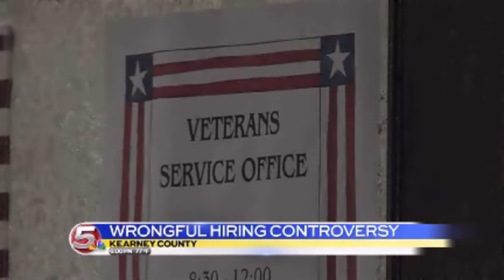News 5 at 6 - Wrongful Hiring Controversy In Kearney County / June 24, 2014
There's controversy in Kearney County. It all stems from allegations of a wrongful hiring...

A formal complaint was filed over the hiring of a new Veterans Service Administrator. News 5's Nathan Gogo has the story.

Larry Klahn is retiring as the Veterans Service Administrator for Kearney County. He's held the position for twenty years. Finding Klahn's replacement has turned into a hiring fiasco.

"I saw the ad and thought I could probably do this."  Sonja Budd of Minden was one of six applicants for the job. No interviews were conducted. But, on May 20th she was still appointed by the Veteran Service Committee and Kearney County Board of Supervisors.

Sonja says, "I received my letter of acceptance and then the next thing I knew somebody sent in a grievance."

One of the other applicants filed a formal complaint, scrutinizing the county for not conducting a fair hiring process. Budd was called in for a closed meeting at the courthouse, "I had a bad feeling about it... I wasn't real sure what they wanted."

Sonja was removed from the position. But, she feels she's more than qualified to do the job. Her resume shows she served the Navy for four years, is the District Ten Commander for the American Legion and President of the American Legion Auxiliary in Minden.

Board member Roy Nelson says that it's not just one person who should be taking the blame for this controversy, "It's probably as much the supervisors fault as it is the committee's fault... you know it's just a little embarrassing."

Now, the hiring process must start all over again. Five interviews will be taking place this week, including one for Sonja.

"You got to do everything by the law, and our county attorney was afraid that we didn't really do that."

Due to the recent controversy a Board of Supervisor member will be present at all of the interviews. The Kearney County Attorney has prepared questions for the applicants.

The final decision on the hire will be made during a special meeting on Friday.